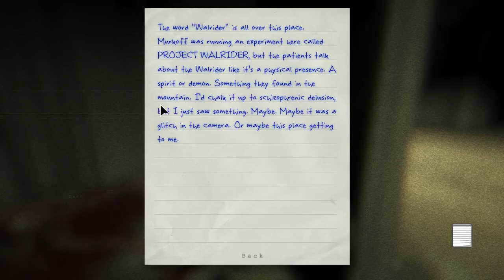№4 Прохождение Outlast (Шмель)